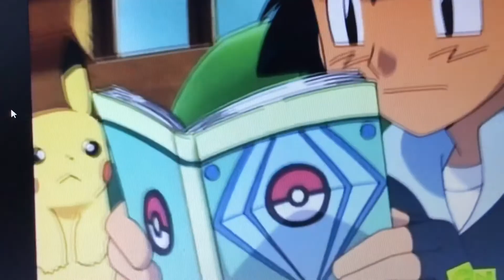Animes University - First Morning